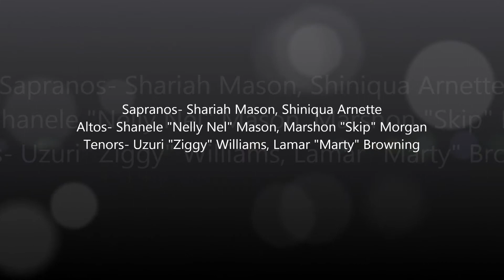Ignite singing He's Able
Wooow, it's been a while since you've last seen IGNITE on here! Man, it's been 3 years since we've all been together!!! IGNITE, I Love You Guys!!! Marshon Morgan, Shiniqua Arnette, Shariah Mason, Shanele Mason, Uzuri Williams, Rodney Vassar(Our MD), Lamar Browning(Me)... Never let the Fire Die!!! Pastor Jon & Tyra Browning, We Love You!!!